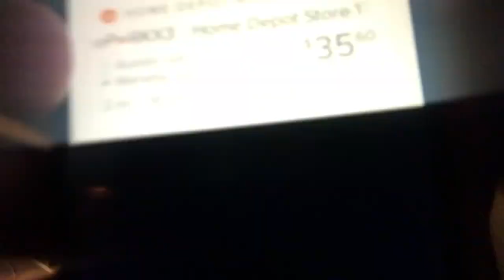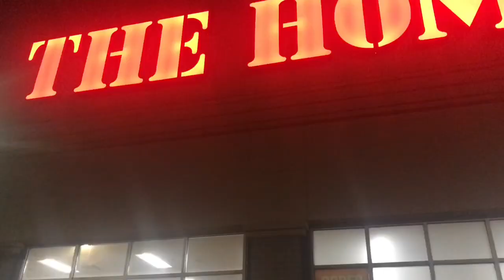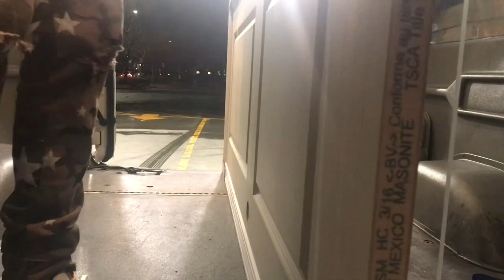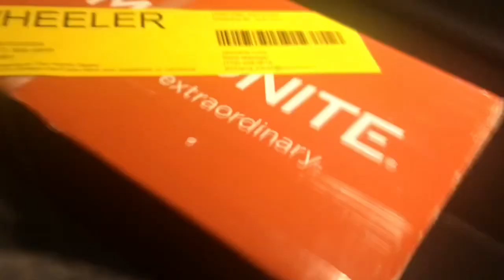What I Paid: CARGO VAN. Payments or Cash? -Total cost, Insurance price, How much I MADE IN 30 DAYS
After a solid first 30 days STRONG, I have totally RECOUPED all of the money I spent on my Van. This video should answer some questions but also leave you motivated as well.